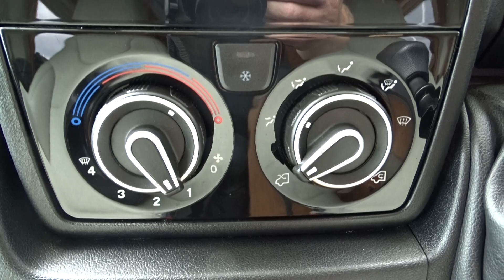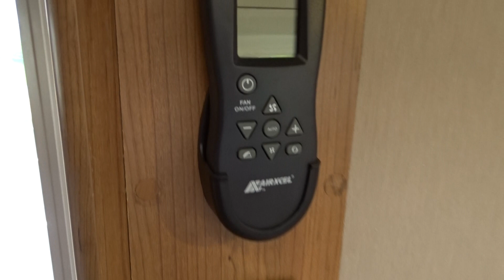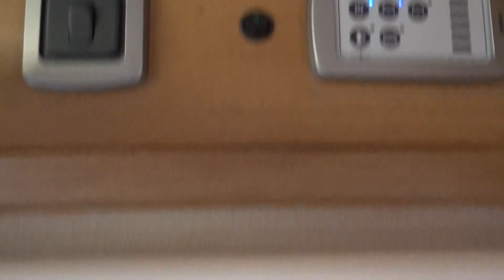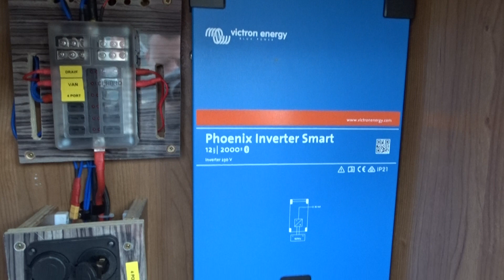2018 FIAT 2.3 DIESEL AUTOTRAIL TRIBUTE T-620 MOTORHOME 4 BERTH 17K MILES 3500kg £45.995